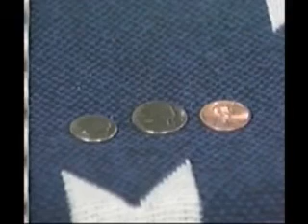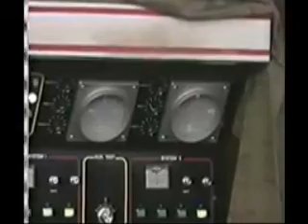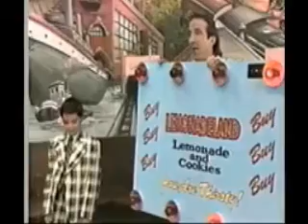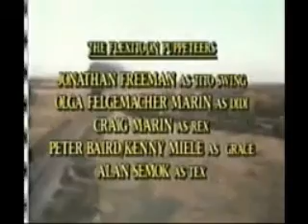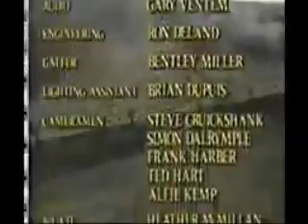Shining Time Station Sweet And Sour Tv Teddy VHS Tape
Sweet and Sour is a VHS from the TV Teddy series featuring one second season episode and two bookend segments from "Anthony's Attic".

Episodes
Anthony's Attic: Banks & Money
Sweet and Sour
Anthony's Attic: Abraham Lincoln

Thomas Episodes
Donald and Douglas
The Deputation